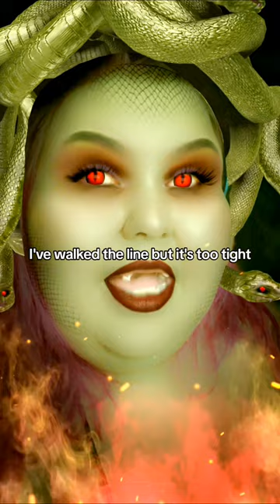"Trapped by My Own Reflection: The Medusa Effect Unleashed!"